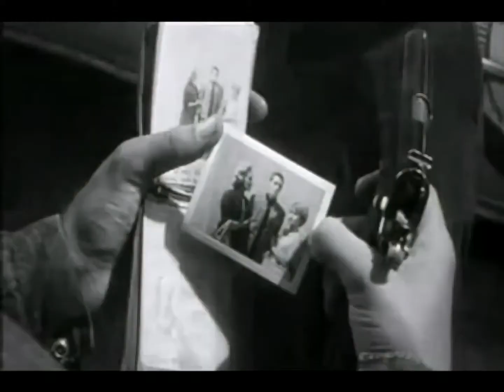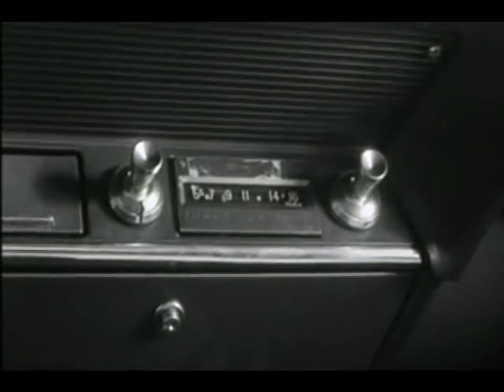The Sadist 1963 Thriller Horror (Enhanced HD 4K)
Release date: April 1963 (United States)

The Sadist (also known as Profile of Terror and Sweet Baby Charlie) is a 1963 black-and-white exploitation film written and directed by James Landis, and stars Arch Hall, Jr. The film was distributed by Fairway International Pictures of the United States and Prima Film of Canada.

Plot:

Three high school teachers, Ed, Doris, and Carl, are driving through California's Antelope Valley on their way to a Dodgers game in Los Angeles. The group’s Chevrolet Bel Air has some trouble and they are forced to pull off to a gas station/junkyard on the side of the road. After examining the vehicle Ed concludes that the fuel pump will need to be replaced. Doris and Carl search the junkyard looking for the owner, but they cannot find him.

In the residence Carl finds a warm meal with a table set for four, but oddly enough nobody is in the house. The three realize this is very peculiar and start to seriously worry about their situation. At this point Charlie Tibbs, a rather large man wielding a Colt .45, and his girlfriend Judy show up. Charlie and Judy have spent the past several days heading west from Arizona, leaving a trail of corpses behind them. Law enforcement is on the hunt for them, but Charlie has managed to stay a step ahead by changing vehicles frequently and then killing the people who offer their help.

Charlie demands that Ed finish repairing the car and informs him that he and Judy will be stealing the Belair and taking off when Ed is done. Charlie threatens that if the three don't cooperate "it'll be the end of them." During the next several hours Charlie and his girlfriend torment Ed, Doris, and Carl.